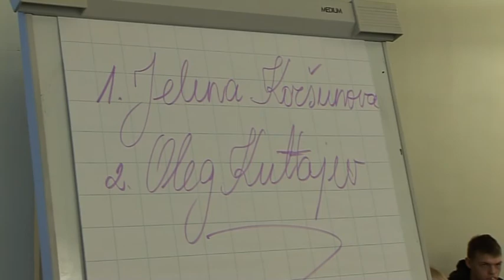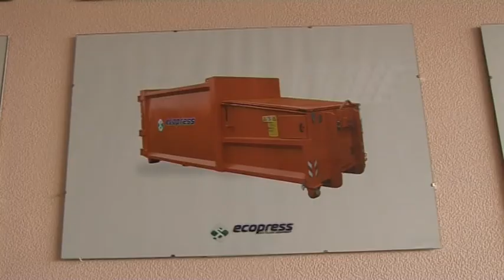Sillamäe TV 3.11.2017